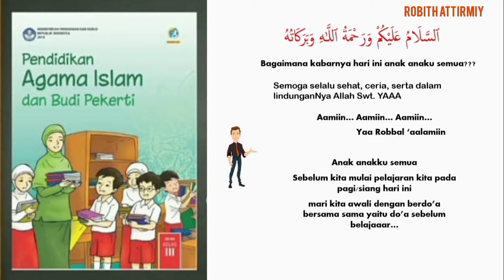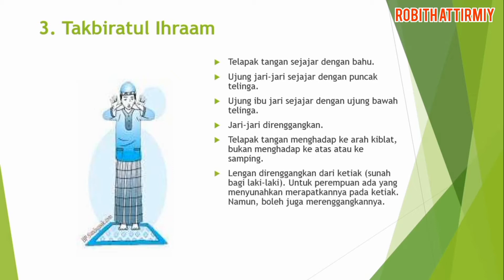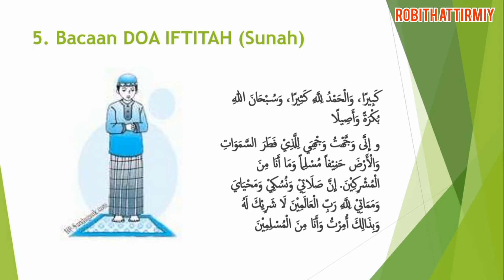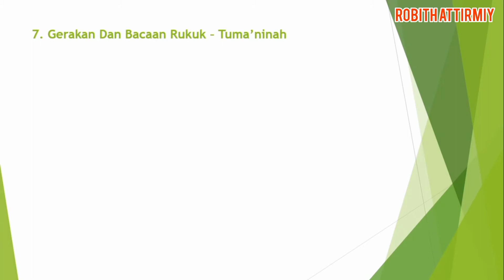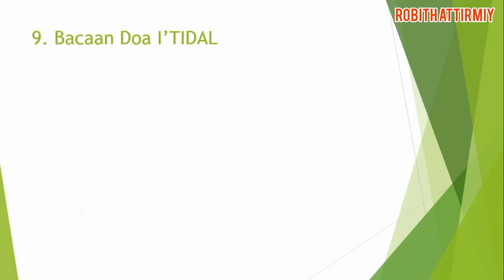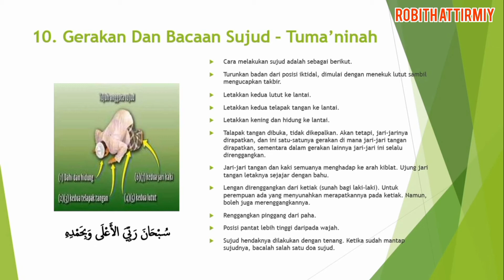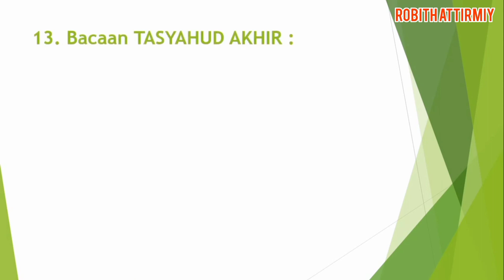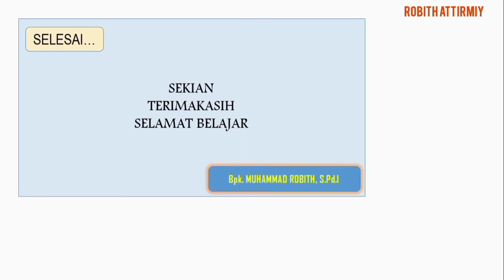MATERI PAI PELAJARAN KE 5 KELAS III#Sub Tema C. PRAKTIK SHALAT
Semoga barokah bermanfa'at bagi kita semua... aamiin